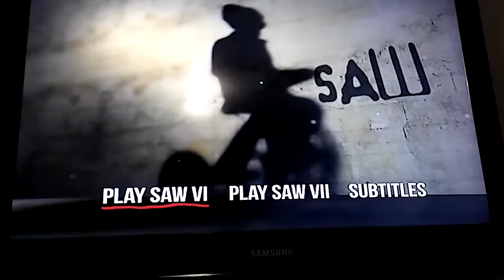Saw: The Complete Movie Collection | Main Menu